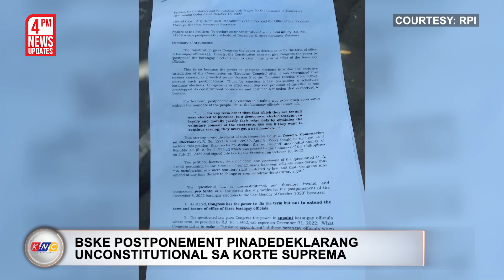BSKE Postponement “Unconstitutional?” | Kidlat News Update (October 17, 2022 4PM)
Naghain ng petisyon sa Korte Suprema ang election lawyer na si Atty. Romulo Macalintal para ideklarang unconstitutional ang pagpapaliban ng Barangay at Sangguniang Kabataan elections. Nakasaad sa petisyon ni Macalintal na tanging ang Commission on Elections o Comelec ang may kapangyarihan na magpasya kung ipo-postponed ang isang halalan. Ipinaliwanag pa nito na bagamat tinutukoy sa Saligambatas na may kapangyarihan ang Kongreso para magtakda ng term of office ng barangay officials wala naman itong karapatan na magpasya para ipagpaliban ang barangay elections o palawigin ang term of office ng mga opisyal ng barangay. Pag-gigiit pa ng abogado na ang mga barangay officials ay halal ng tao at hindi ina-appoint kaya ang pagpapalawig aniya sa tungkulin ng mga ito ay hindi dahil sa taumbayan kundi dahil sa pasya ng kongreso.

Ngayon Na!